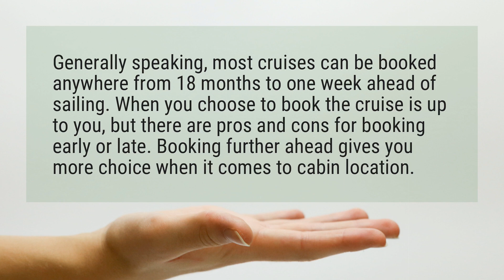How far in advance should you book a cruise?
Generally speaking, most cruises can be booked anywhere from 18 months to one week ahead of sailing. Booking further ahead gives you more choice when it comes to cabin location.

Reference:
What to Expect on a Cruise: Booking a Cruise - Cruise Critic